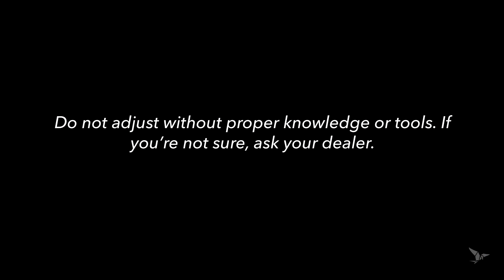How to Adjust the FBL™ Frame Joint